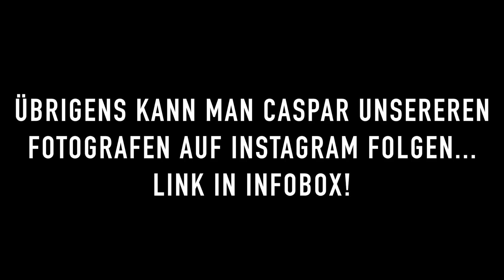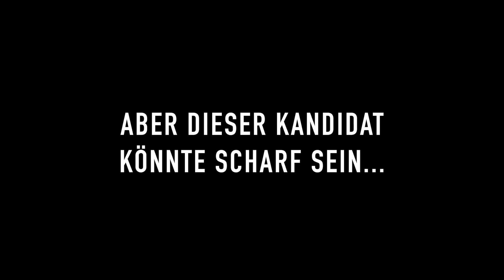Shay Mitchell getroffen, Hollywood und Beach Day Youlympics2LA | SofiaBeautyCafe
In diesem Vlog aus LA werdet ihr miterleben wie wir Shay Mitchell treffen, durch Hollywood schlendern und einen Beach Day in Santa Monica und am Venice Beach verbringen.

Ich sag nur Youlympics2LA.

Habt ihr vielleicht Lust auf spanische Videos? Dann schaut auf meinem spanischem Kanal mal rein :)

Unter diesen Links könnt ihr mir gerne folgen und schöne Bilder zeigen :)

Mein Equipment:
Kamera:
Objektiv für statische Aufnahmen:
Schnittprogramm:
Final Cut Pro X  Apple Store
Licht: